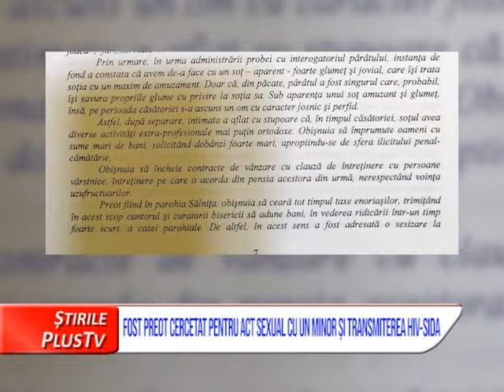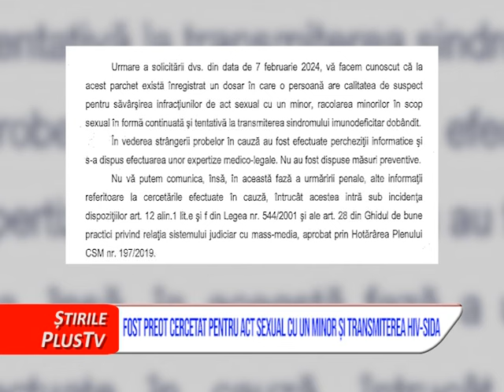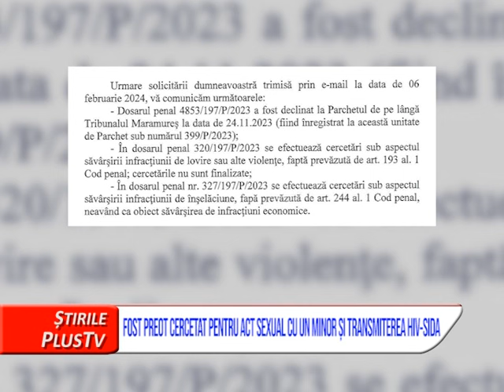FOST PREOT, CERCETAT PENTRU ACT SEXUAL CU UN MINOR ȘI TRANSMITEREA HIV-SIDA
În această seară am decis să vă prezentăm un caz deosebit de grav care se află în cercetarea procurorilor de la Parchetul de pe lângă Tribunalul Maramureș. Totul a fost documentat de colegul nostru, Vasile Dale. Este vorba despre un fost preot, cercetat în libertate pentru act sexual cu un minor, racolare de minori în scop sexual în formă continuată și tentativă la transmiterea sindromului imunodeficitar dobândit SIDA.